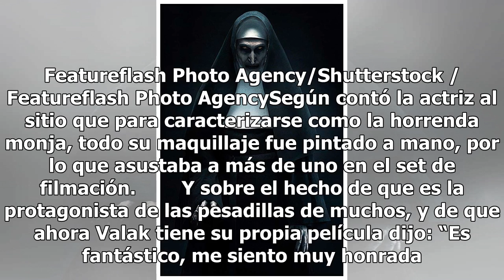Ella es la actriz que interpreta a la terrorífica religiosa en La Monja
Primero se hizo famosa como la Baronesa Joy von Troken en las dos películas que se produjeron de Diarios de una princesa (con ) . Pero sin duda, la actriz Bonnie Aarons seguirá en la memoria del público gracias a su papel de una religiosa fantasma en "La Monja", que se estrenó este fin de semana. Si...